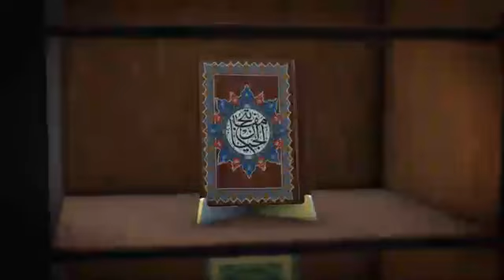صدر المتألهين | برنامج تراثنا | الأستاذ كمال السيد 23-2-2019